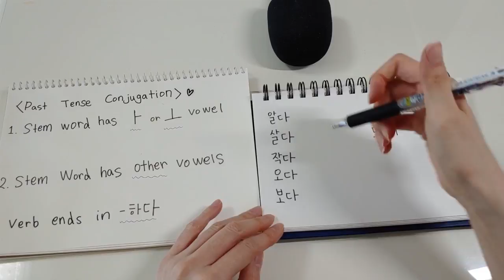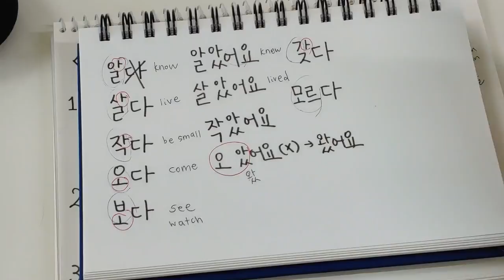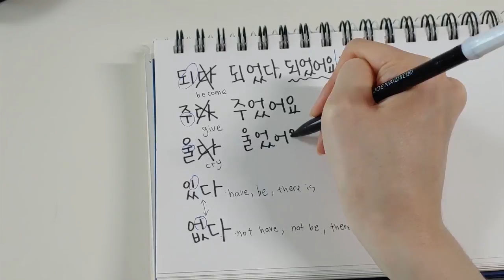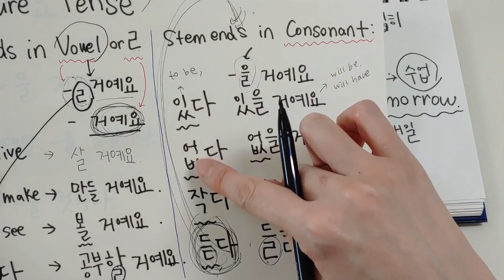Past & Future Tense Verb Conjugation in Korean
Learn how to conjugate Korean verbs and adjectives in past and future tense
with this lesson!
Other Korean Lessons:

Thanks for learning Korean with me!💗

Love,
Vicky